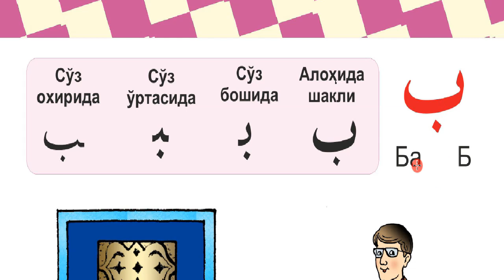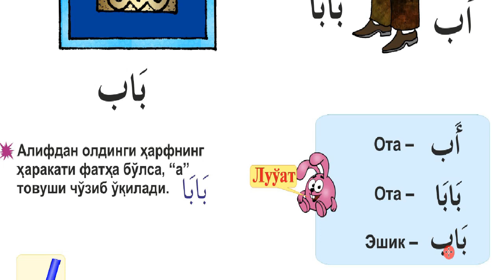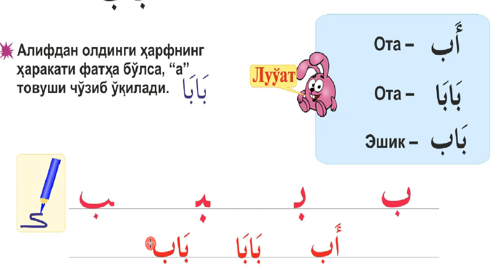2 дарс Б ب ҳарфи